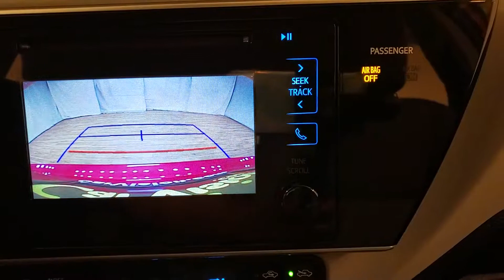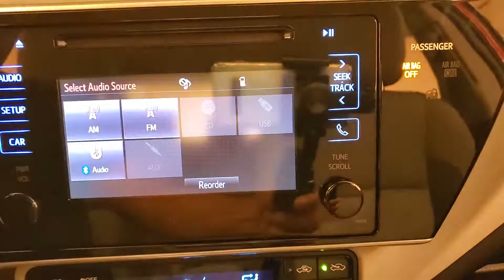2017 | Toyota Corolla LE | REAR CAMERA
Stock #:947188
118-POINT INSPECTION, BACKUP CAMERA, USB. Clean CARFAX. Odometer is 7574 miles below market average! 28/36 City/Highway MPG It's been 22 years since the opening of the first Car Vision dealership and we can't remember one day where we didn't welcome every single person as family into our house. Our team is the extension of our family and we take pride in the successes accomplishments of each one of them.

Awards:
  * 2017 KBB.com 5-Year Cost to Own Awards   * 2017 KBB.com 10 Best Sedans Under $25,000   * 2017 KBB.com 10 Most Awarded Brands   * 2017 KBB.com Best Resale Value Awards